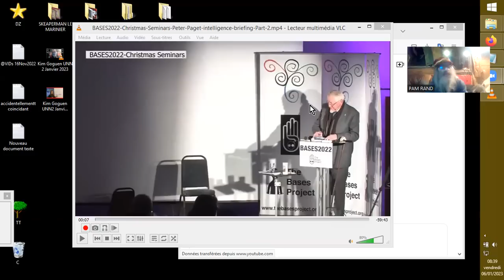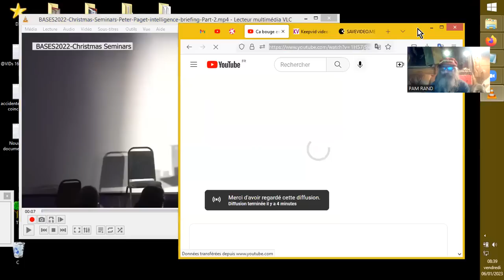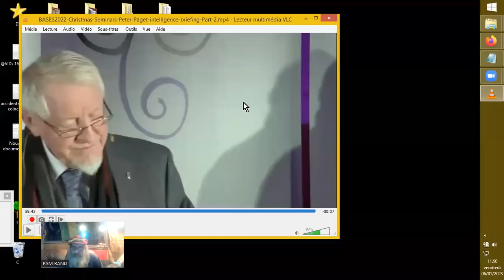Peter PAGET#2 Bases2022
Fin de la conférence de Peter Paget lors du symposium organisé par Miles
Johnston de BASES Project, 'Christmas Seminars 2022'
Source :
BASES2022 Christmas Seminars - Peter Paget -intelligence briefing Part2